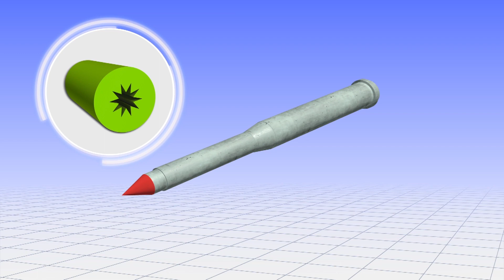China tests next-generation ICBM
China is adding a new intercontinental ballistic missile — the Dongfeng-41 — to its nuclear arsenal.

The missile recently underwent its eighth test launch since it was first announced in 2012.

The ICBM is a three-stage solid-fuel missile, 15 meters long and weighing around 30 metric tons.

The Dongfeng-41 has a 12,000-km range, meaning it could strike almost any location in the world, China’s state media reported, according to Newsweek. It has a top speed of over Mach 10.

The Dongfeng-41 can carry up to 10 MIRV warheads. The missile could be ready for deployment as early as 2018.